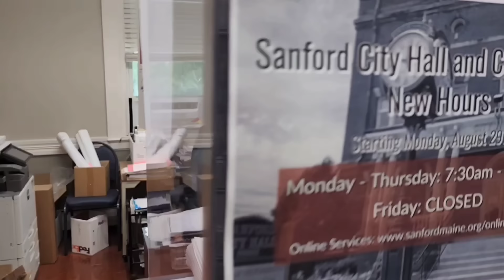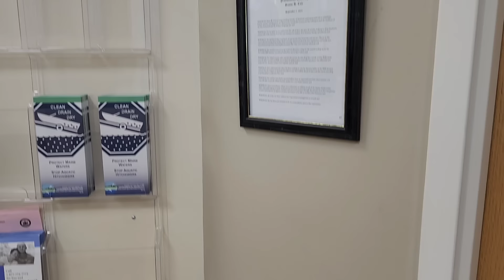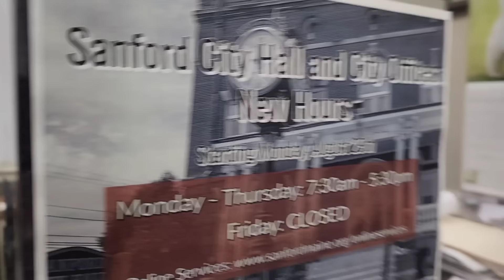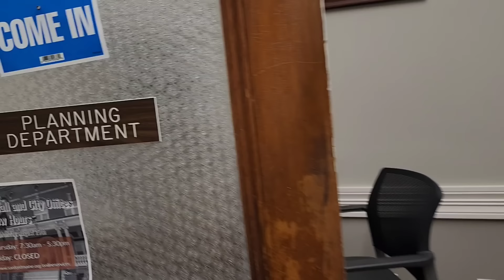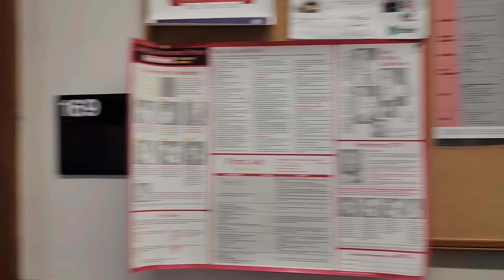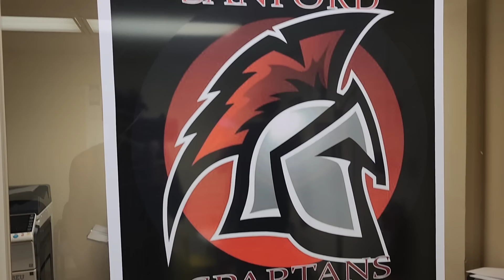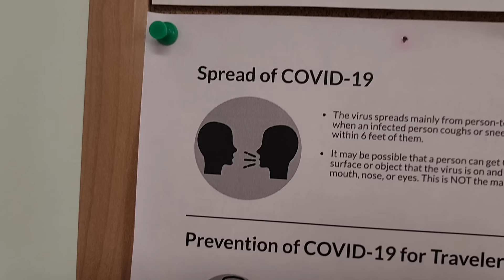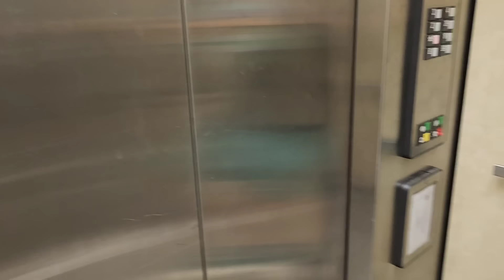(SANFORD ME.) OFFICIALS GET EDUCATED!💯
I'm in Maine doing audits with AFA and this AUDIT was going good until the Karen's acted on there feelings the second Karen went as far as calling the police on us .in the end it was a waste of taxes.✌️💯📷🇺🇸👈 Here is AFA'S channel go check him out✌️💯